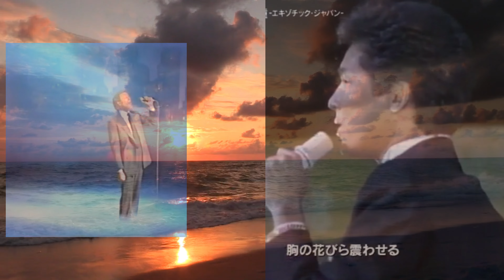Julio Iglesias & Hiromi Go Nathalie ナタリー "Portugues & Japones" dueto inedito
Nathalie ナタリー "Portugues & Japones" 1982
Julio Iglesias & Hiromi Go
(フリオ・イグレシアス／郷ひろみ)
Dueto inédito. Videoclip Edicion Especial por Maan Sarem
Julio Iglesias La Voz Universal (2024)

Nathalie ナタリー

フリオ・イグレシアス - ユニバーサル・ヴォイス

Julio Iglesias - La Voz Universal

Llévate algo para ti, o regala a algún ser querido, amigo/amiga: Artículos conmemorativos y material de colección exclusivo con diseños únicos en nuestra tienda Spread
Tienda exclusiva en Spring: Remeras, t-shirts y tasas de café entre otros objetos conmemorativos de nuestra pagina:

Visite nuestro canal en Facebook: Julio Iglesias La Voz Universal

Envío de Criptomonedas "Bitcoin", dirección de billetera/wallet: bc1qp94h4gsg38p9k2676f9g3md5xpcf3zepsqk0pu

Muchas gracias

Take something for yourself, or gift to a loved one, friend: Commemorative items and exclusive collection material with unique designs in our Spread shop
Exclusive Spring store: T-shirts, tees, and coffee mugs among other commemorative items from our

Visit our Facebook channel: Julio Iglesias La Voz Universal

Bitcoin sending, wallet address: bc1qp94h4gsg38p9k2676f9g3md5xpcf3zepsqk0pu